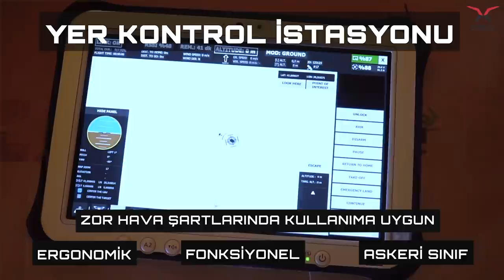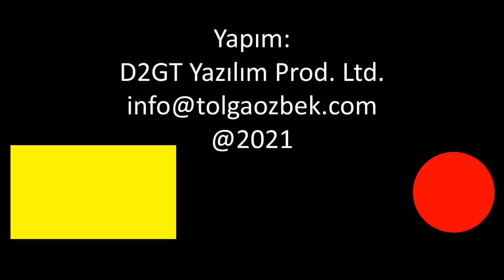Uçurtma gibi havada asılı duran İHA: BAYKUŞ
ASELSAN ve ALTINAY'ın ortak İHA şirketi Dasal ile ilgili geçtiğimiz günlerde paylaştığım videonun ayrı bölümü olarak bu sistemi tanıtıyorum. Kablolu sistem yardımı ile Baykuş saatlerce uçurulabiliyor. Özel kamera sistemi ile etrafı tarıyor.
Videomuzun müziği, değerli takipçimiz Selçuk Çelebi tarafından hazırlandı:
Kanalı  @Ambient Music Selcuk Celebi   Eserlerine ulaşmak için: